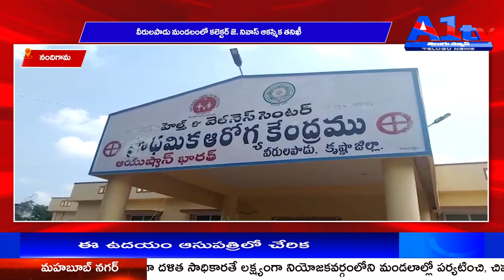నందిగామ వీరులపాడు మండలంలో కలెక్టర్ జె. నివాస్ ఆకస్మిక తనిఖీ